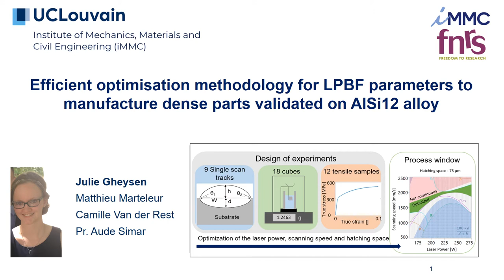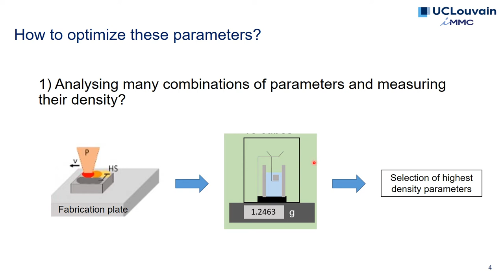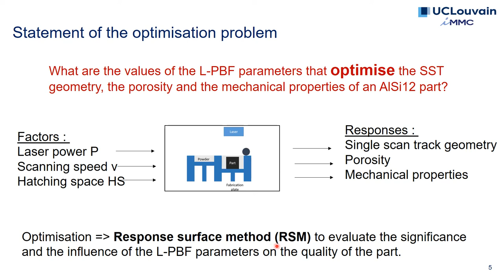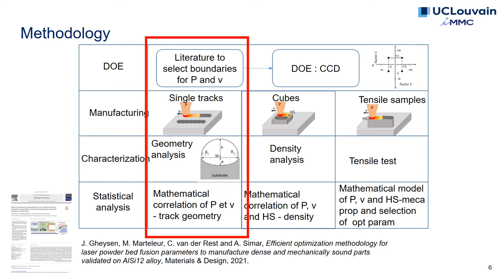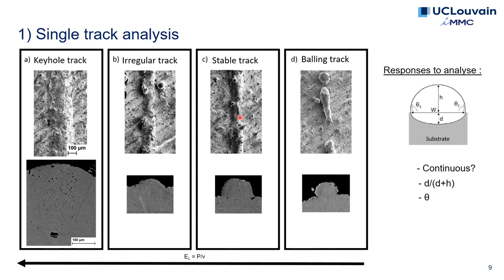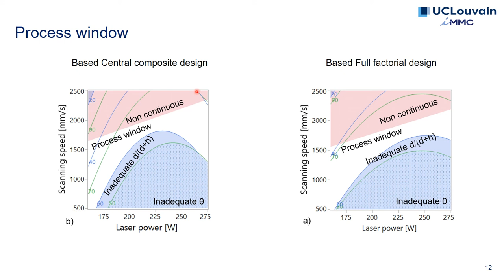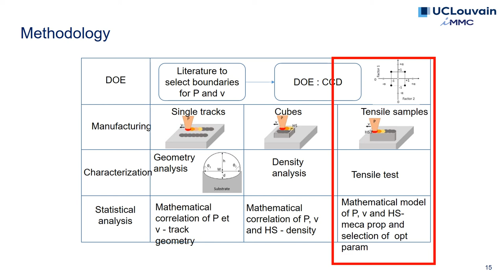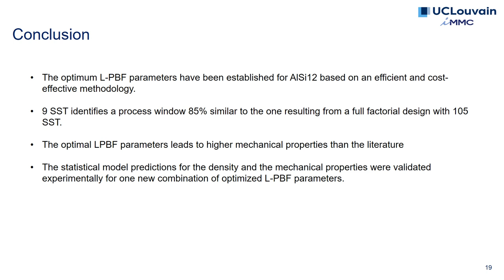Efficient optimization methodology for laser powder bed fusion parameters to manufacture dense ...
Julie Gheysen